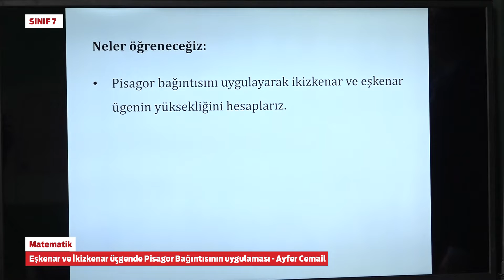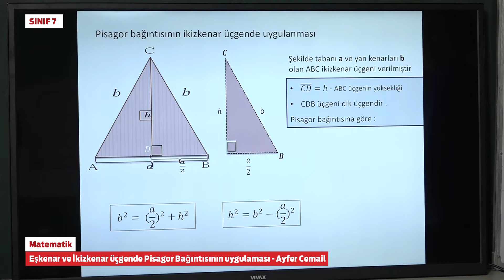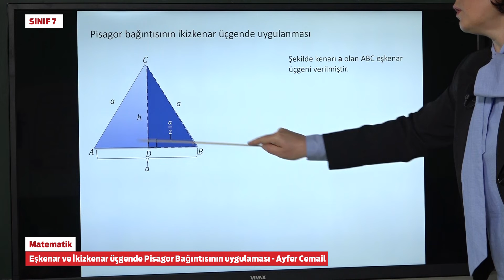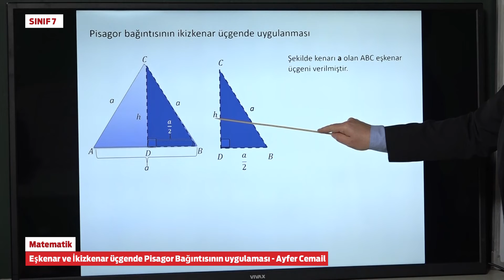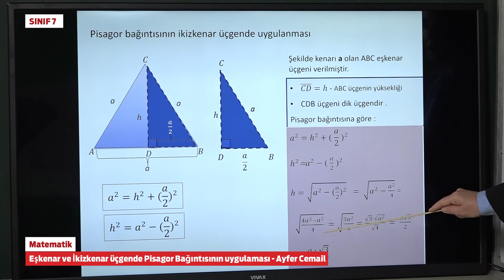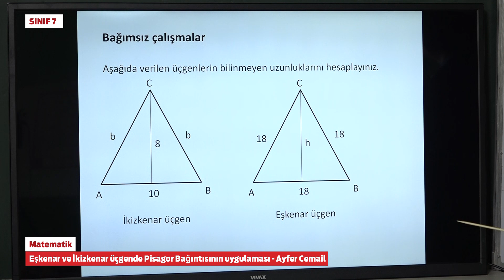T7202 Matematik Eşkenar ve İkizkenar üçgende Pisagor Bağıntısının uygulaması Ayfer Cemail